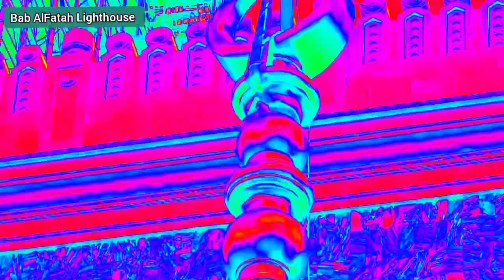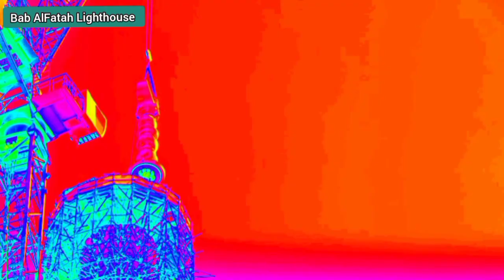Islam Bab AlFatah Lighthouse Crescent Installation l Makkah Mukarma l Khana Kabba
Installation of the last crescent from the people of Masjid_Al-Haram on the Bab Al-Fath lighthouse.
مآذان المسجد الحرام تعد من أبرز معالم العمارة الإسلامية عامة ومعالم المسجد الحرام خاصة حيث يبلغ عدد المآذن ١٣ مئذنة ويعتلي كل مئذنة هلال ذهبي اللون.

Within the construction works of the Mosque Al Haram, the crescent of the Bab Al-Fatah lighthouse has been installed, which is the last crescent to be installed. The length of the lighthouse exceeds 130 meters, and the height of the crescent reaches about 9 meters and its base is 2 meters wide.

The crescent is made of carbon fiber, which is considered to be of high strength, and plated with gold color to maintain its beauty and elegance, and as for the inner structure, it is made of high quality iron structure to enhance the strength and durability of the crescent.